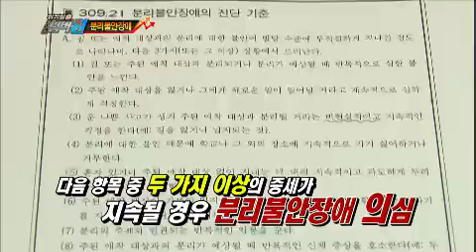위기탈출 넘버원 - Crisis Escape No1 EP403 # 007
Title : Crisis Escape No1 (EP403)
Showtime : KBS 2TV Mon 09:00 p.m. 2013/09/02

며느리 유채영씨 집을 방문한 시어머니 문영미씨와 시누이 성희씨! 문영미씨가 가져온 고등어를 요리해 먹었는데요. 그런데, 시누이 성희씨는 잘못된 고등어 섭취법으로 인해 온몸에 피부발진, 구토와 설사로 인한 탈진으로 정신을 잃고 말았습니다. 고등어의 잘못된 섭취법이 무엇인지 넘버원을 통해 알아보시죠.

무려 10살 연하의 아름다운 아내를 맞이한 개그맨 김현철 씨! 가장으로서의 책임감을 느끼고 건강을 챙기기 위해 등산을 시작 하는데요 그런데, 등산도중 독사를 만난 현철씨는 '이 행동' 때문에 독사의 공격으로부터 무사할 수 있었는데요 어떤 '행동'인지 넘버원을 통해 알아보시죠.